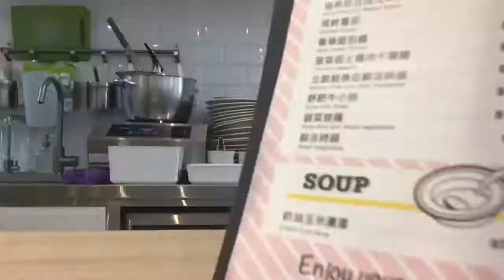Taipei Kita - Food, Art & More Food